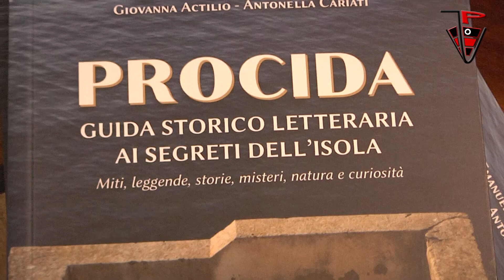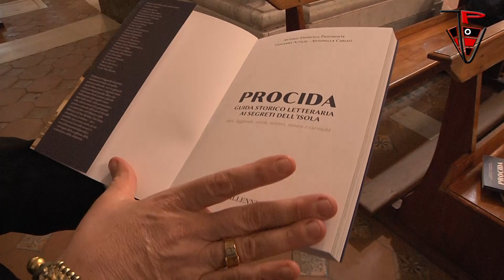"Procida - Guida storico letteraria ai segreti dell'isola": la presentazione all'Abbazia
Un progetto ambizioso, quello dietro la nuova fatica letteraria di Antonio Emanuele Piedimonte, Giovanna Actilio ed Antonella Cariati: un connubio tra saggio e racconto, volto alla creazione di uno strumento innovativo e che fornisca più chiavi di lettura ai fruitori. Insomma, non una mera guida turistica, ma il tentativo di porre in relazione la curiosità di conoscere (legata alla straordinaria fama di Procida, in questo momento) con un'informazione corretta ed approfondita